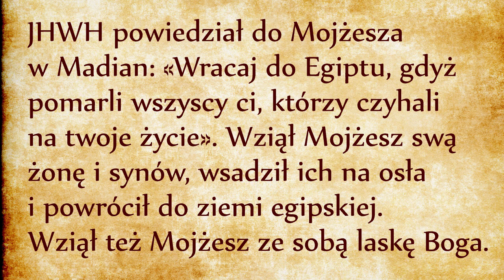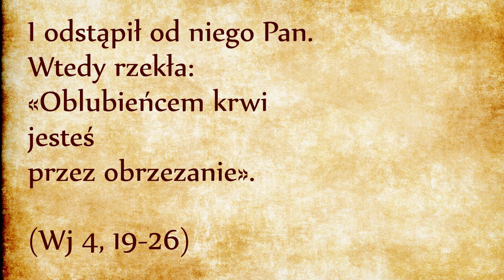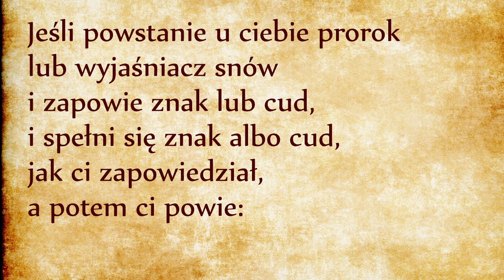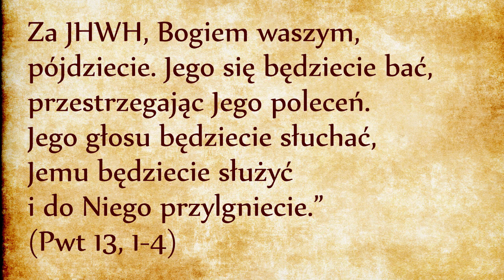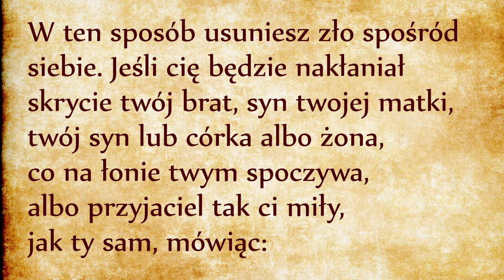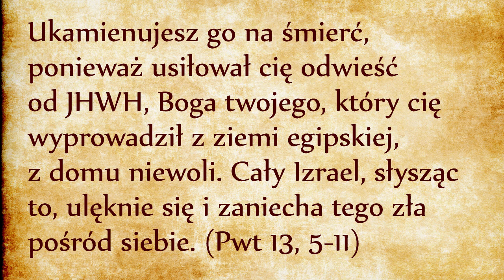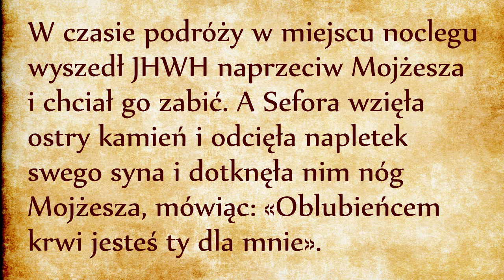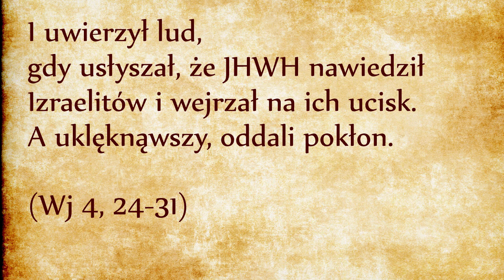Mojżesz fałszywym prorokiem? (Wj 4, 24-26)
Bóg chciał zabić Mojżesza! O co tutaj chodzi?
Ten zwrot akcji trochę przypomina nocną walkę Jakuba z Bogiem, kiedy Wybrany wracał z wygnania do Ziemi Obiecanej (Rdz 32, link powyżej). Mojżesz również musiał stoczyć podobną walkę w kluczowym momencie swojego życia. Chodzi o to, żeby Mojżesz dokonał radykalnego i nieodwołalnego wyboru. Musi wypowiedzieć się, po której stronie stoi: Boga, czy faraona? Bo na tym etapie w Mojżeszu jeszcze zostało coś z księcia egipskiego. Ma podwójną tożsamość Izraelity i Egipcjanina, podobnie jak Jakub chciał być równocześnie i Jakubem i Ezawem. Jakub w czasie swojej walki z Bogiem musiał zdecydować się na jedną z tych tożsamości.
Mojżesz również musi opowiedzieć się za któryś ze stronnictw. To opowiedzenie się nie może być tylko deklaracją słowną, musi być też potwierdzone w czynach – przez posłuszeństwo Prawu Bożemu. A Prawo Boże jest takie, że ktokolwiek uważa siebie za syn Abrahama musi być obrzezany (to było w siedemnastym rozdziale Księgi Rodzaju, link powyżej).
Obrzezanie jest cielesnym i niezatartym znakiem chęci przynależności do Przymierza z Bogiem Abrahama. A tu okazuje się, że Eliezer, drugi syn Mojżesza, nie jest obrzezany! To objawia, że serce Mojżesza również nie jest obrzezane, że jeszcze nie dokonał radykalnego wyboru. Przed wypełnieniem swojej misji, Mojżesz musi wymazać wszelką dwuznaczność. Nie może być równocześnie Izraelitą i Egipcjaninem.
Sefora natychmiast to zrozumiała, bo jako kobieta jest strażniczką mądrości. Reaguje szybko i mądrze i dokonuje obrzezanie chłopca. Mało tego, zaznacza Mojżesza krwią z tego zabiegu. Tekst Biblijny mówi wstydliwie o nogach Mojżesza, ale chodzi raczej o eufemizm dla narządów Mojżesza. Tym samym zarówno Eliezer jak i Mojżesz zostali naznaczeni krwią obrzezania i podczas plag egipskich zostaną uratowani dzięki krwi Przymierza. Mojżesz definitywnie zerwał ze swoją egipską przeszłością, stał się więc godnym posłańcem Boga na rzecz Ludu Wybranego.
Drugi kontekst tej opowieści dotyczy wiarygodności Mojżesza względem Izraelitów jako proroka Boga Abrahama. Lud boży potrzebuje kryterium dla rozeznawania, czy dany prorok pochodzi od Boga. Prawo Boże zapisane w Księdze Powtórzonego Prawa podaje, jakie jest kryterium dla rozeznawania autentycznych proroków. Nie wystarczy, żeby prorok był pokorny, żeby był pobożny, żeby miał ogromną wiarę, ogromną wiedzę, lub żeby czynił cuda i uzdrowienia. To wszystko jeszcze nie świadczy o tym, że ktoś pochodzi od Boga. Prawdziwego proroka można rozpoznać po tym, że jest posłuszny Bogu, że jest posłuszny Prawu Bożemu, czyli że przestrzega całe Prawo Mojżeszowe (bo według Jezusa, Prawo Boże i Prawo Mojżeszowe to jedna i ta sama rzecz, odsyłam do przedostatniego odcinka, link powyżej). Jeśli dany prorok dobrowolnie nie przestrzega choć jednego najmniejszego przykazania, jest to dla nas oznaka, że ta osoba nie może być Bożym prorokiem. Przemawia w innym, niż w Bożym imieniu. Całą jego teologię możemy wyrzucić do kosza i musimy odsunąć taką osobę od posługi nauczania.
W obliczu fałszywych proroków reakcja Ludu Bożego powinna być radykalna i natychmiastowa, bo przecież tak Bóg postąpił w stosunku do Mojżesza i tak nam nakazał czynić w trzynastym rozdziale Księgi Powtórzonego Prawa: niczego nie dodasz i niczego nie ujmiesz. (Pwt 13, 1-4)

Kryterium dla rozpoznania fałszywych proroków jest jednoznaczne: nie wolno patrzeć na znaki, uzdrowienia i cuda, jakie dany prorok dokonuje, ale na to czy naucza całe Prawo Boże, czy przestrzega całe Prawo Boże, czy nie dodaje żadnego nowego prawa, oraz czy nie znosi żadnego prawa. Bóg udając, że chciał zabić Mojżesza, pokazał nam przykład postępowania z fałszywymi prorokami. Bóg przestrzega własne prawo! Bo dalszy ciąg trzynastego rozdziału Księgi Powtórzonego Prawa instruuje nas, jak mamy postąpić z fałszywymi prorokami: Winieneś go zabić, pierwszy podniesiesz rękę, aby go zgładzić, a potem cały lud. Ukamienujesz go na śmierć, ponieważ usiłował cię odwieść od JHWH, Boga twojego, który cię wyprowadził z ziemi egipskiej, z domu niewoli. Cały Izrael, słysząc to, ulęknie się i zaniecha tego zła pośród siebie. (Pwt 13, 5-11)
Wracając do Mojżesza, dzięki interwencji Sefory przeszedł egzamin dojrzałości wiary: jego wiara musiała przejawiać się posłuszeństwem Prawu Bożemu. Aaron może wreszcie dołączyć do niego. Jako autentyczni prorocy zaliczający test trzynastego rozdziału Księgi Powtórzonego Prawa, mogą stanąć przed starszyzną Izraelitów, przemawiać do nich w imię Haszem (Boga Przymierza), dokonać cudów dzięki którym lud uwierzy i odda pokłon przed wybawicielem, to znaczy przed Wybranym, za pośrednictwem którego Bóg uratuje swój Lud od niewoli. Nie będzie to łatwe, przekonamy się już w następnym odcinku.